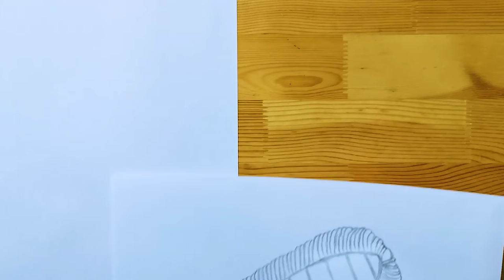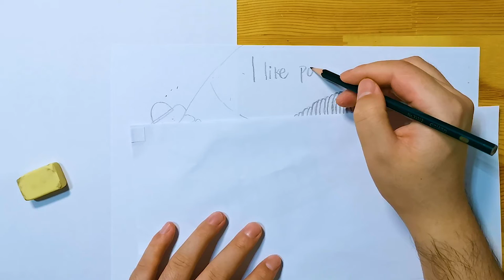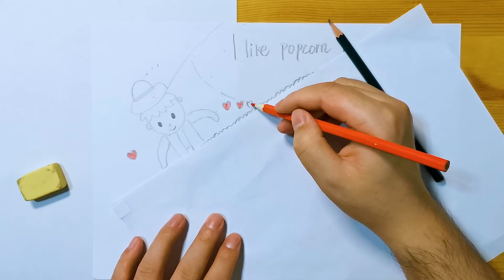Daily challenge #24 / corn / Simple corn painting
Today is my 24th day of learning painting and making videos. My 28th painting is a vegetable corn.

Like my painting friends, thank you for your praise and attention, your praise and attention is the biggest driving force for me to move forward every day.